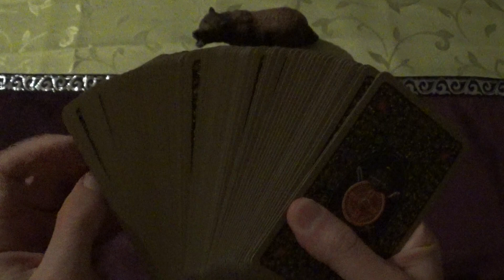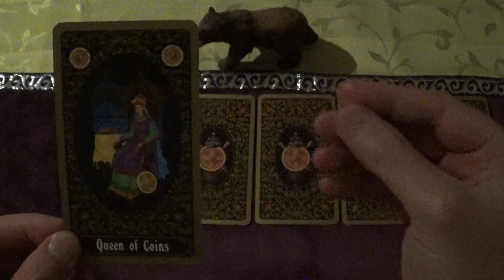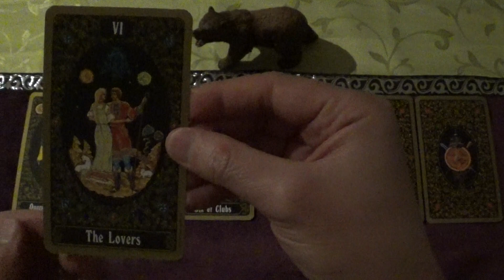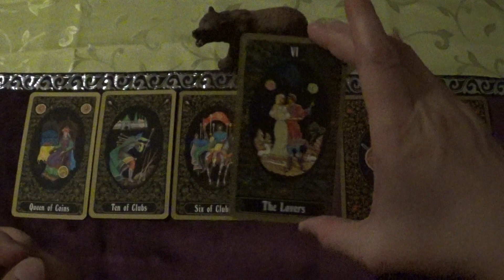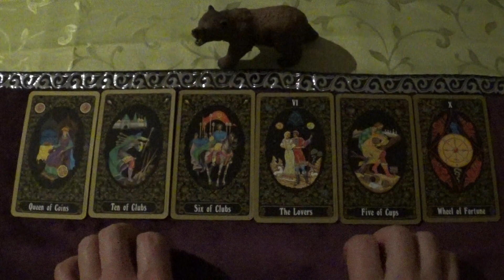Tarot Draw for 17.-30.04.2023 (Russian Tarot of St. Petersburg, ACMP-style)